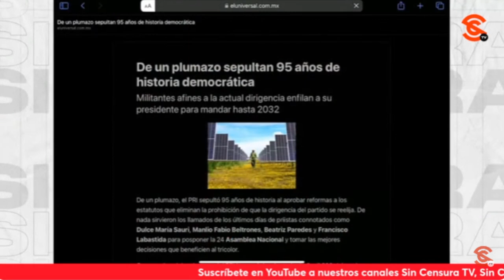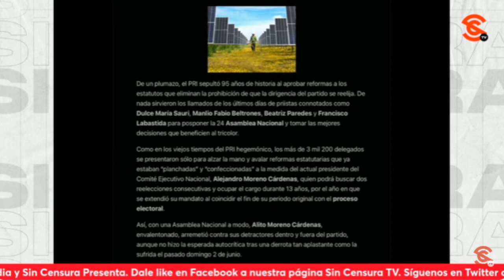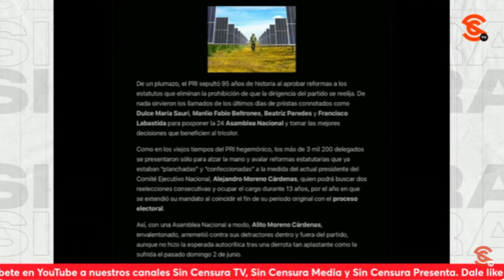¡ALITO SE VUELVE A SALIR CON LA SUYA! MODIFICA ESTATUTOS DEL PRI PARA REELEGIRSE HASTA 2032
¡Increíble! Alito consiguió que votaran los priistas para modificar los estatutos del partido con tal de que se pueda reelegir hasta el 2032… Y por si eso fuera poco, el muy cínico acusó a quienes se opusieron a él de estar involucrados con el m4gn1c1d10 de Luis Donaldo Colosio